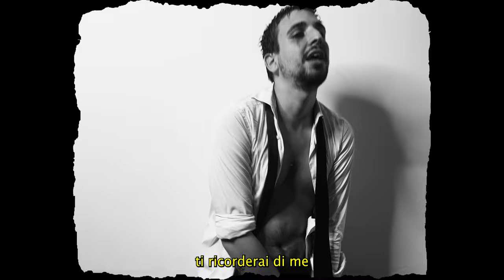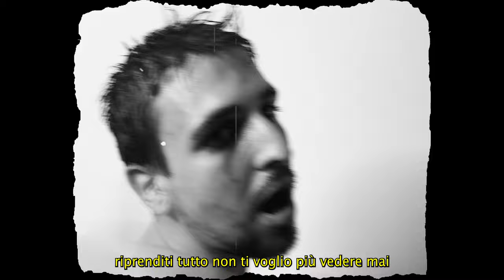Balu - Vergogna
fake body